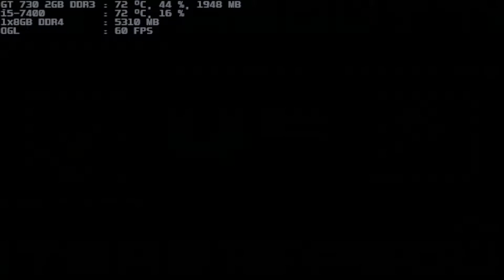mugen 1.1 blue arena rozwel & fang both 1p vs berserk rugal 3p